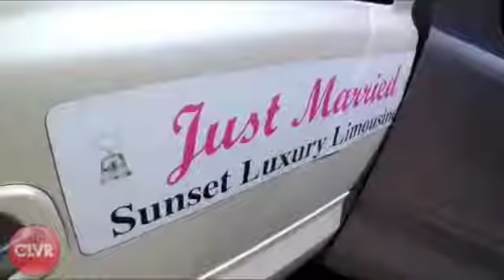Clvr Tv: Sunset Limousine Episode 3 Part 1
Clvr Tv: Sunset Limousine Episode 3 Part 1 In the third installment of Sunset Limo we get a little more intimate with Owner Darren Weidenhammer and Marketing Director Kevin "Wonderboy" Harrold. On a busy afternoon we visit the Sivett-McConnell wedding, we sit on the sidelines for the Raptors game and get a peak into the world of their Cheerleaders. All in a days work for the number 1 limo company in Colorado.